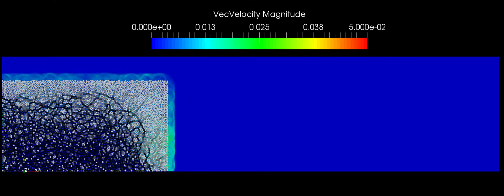LBM-DEM collapse of a granular column aspect ratio 0.8 (low permeability)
# LBM-DEM simulation:
* 7000 DEM grains
* 10 Million fluid nodes
* LBM-MRT technique
* Initial aspect ratio of column: 0.8
* Permeability - hydrodynamic radius: r = 0.95R

# Creator: Krishna Kumar, University of Cambridge

for more information.